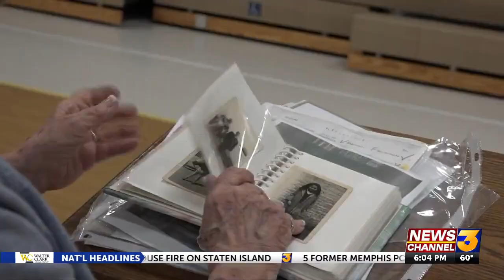Local holocaust survivor shares her life story with students, weighs in on recent LA hate ...